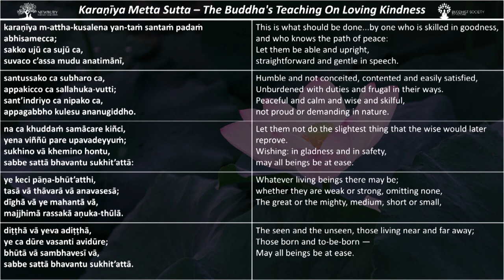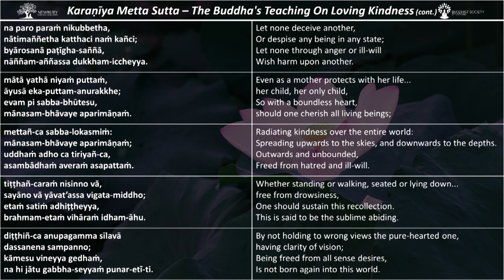Bhante Cunda - Still Happy in Robes | 18 JUL 2021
ABOUT SPEAKER
Bhante Cunda was born in Malaysia and named Kim Yee Chan. Kim Yee’s family moved to Perth Western Australia when he was 4 years old. Kim Yee spent his time between Perth and Christmas Island where he worked for a period of time. At the age of 23 Kim Yee came across Buddhism while at Christmas Island listening to recorded tapes of Ajahn Brahm’s meditation instructions. Consequently a few months later he visited Bodhinyana Monastery for the first time.

BUDDHIST CENTRE

FOREST MONASTERY

Newbury Buddhist Monastery (NBM) is just 70 minutes from the heart of Melbourne city. The magnificent landscape and tranquil surroundings offer an inspiring backdrop for seclusion and meditation.

NBM is unique in that it is only one of a very few monasteries in the world and the very first in Victoria that support both Bhikkhu and Bhikkhuni ordination and practice.  This supports the cultivation of Buddhist teachers who in return, share Dhamma teachings across the world.